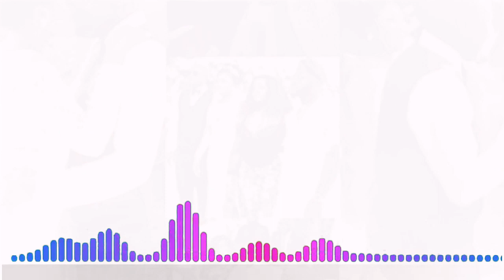Kasala don burst ooo. Isreal DMW’s marriage allegedly crashes, wife returns bride price (Details)